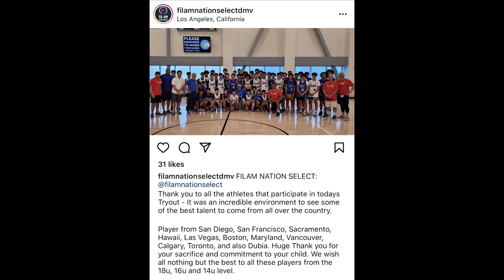PADCAST #7: Ini ALASAN Kenapa Filipin TIDAK PERNAH Kehabisan Pemain. Apakah Indonesia Perlu Meniru?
Hari ini ingin menjawab pertanyaan yang gue sering dapat yaitu kenapa Filipin kita tidak pernah kehabisan talenta. Menurut kalian apakah TimNas Indonesia harus meniru mereka?